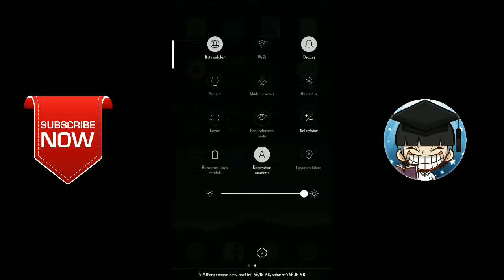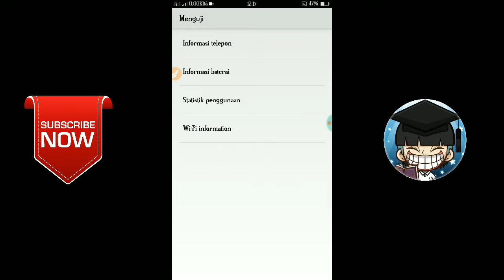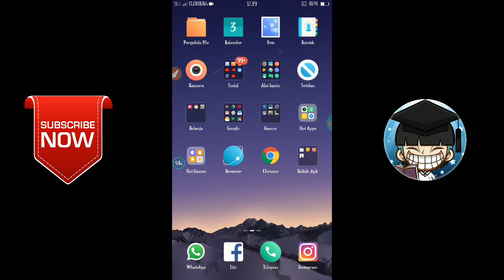Cara kunci jaringan agar selalu 4G LTE only | Di semua android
vidio ini akan membahas cara setting jaringan di android agar selalu 4G saat di gunakan.Di android sendiri memilikin cara tersembunyi yang belum banyak orang ketahui tentang cara setting jaringan pada smartphone

Perlu di ketahui di sini saya menggunakan hp android oppo a57 dengan sistem android 6.0

● TERIMAKASIH